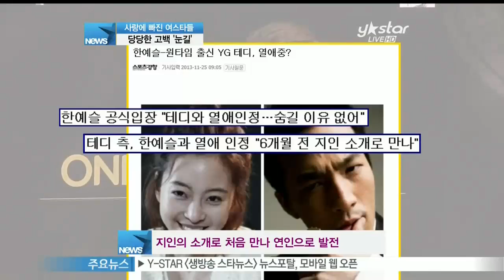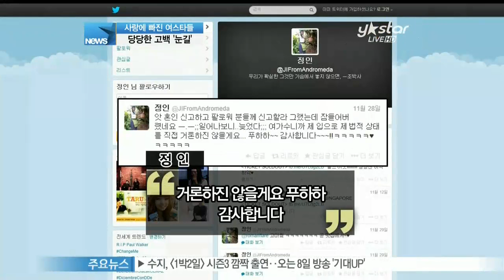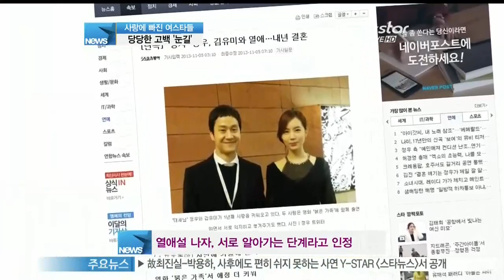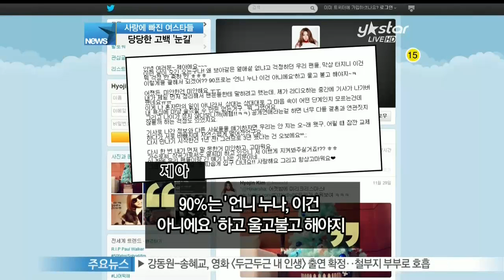[Y-STAR] Actress confess their love frankly these days (사랑에 빠진 여스타, 당당한 고백 '눈길')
추위가 기승을 부리는 가운데 연예계는 여자스타들의 핑크빛 고백으로 후끈합니다.

과거 여자스타들에게 열애 인정은 금기시 됐지만 이제는 트렌드가 바뀌었는데요.

팬들마저도 설레게 만드는 여자스타들의 당당한 사랑고백과 연애 스토리를 준비했습니다.

화면으로 함께 하시죠.

여자스타들의 은밀했던 연애가 당당한 고백으로 바뀌고 있습니다.

최근에는 열애 사실을 숨기기보다 쿨하게 인정하고 연인에게 애틋한 마음을 전하는 여자스타들이 많아졌는데요.

배우 문근영은 공개 열애 중인 김범과 함께 한 달여간의 유럽여행을 마치고 지난달 25일 인천국제공항을 통해 동반 귀국했습니다.

MBC 드라마 [불의 여신 정이]에 함께 출연한 것을 계기로 연인 사이로 발전한 문근영과 김범 커플.

이날은 두 사람이 열애 사실을 인정한 후 처음으로 취재진 앞에 나서는 자리라 뜨거운 관심을 받았는데요.

문근영과 김범 커플은 쏟아지는 카메라 플래시에도 당당하게 손깍지를 끼고 등장해 눈길을 끌었습니다.